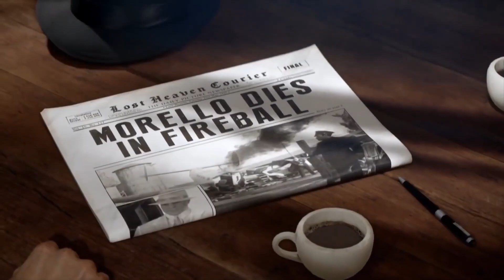Filmtipps, die ihr nicht ablehnen könnt -Tiefer eintauchen in...Mafia Remake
Es gibt wieder eine neue Folge Tiefer eintauchen in... Dieses Mal liefere ich euch Filmtipps zum Thema Mafia, passend zum Remake des Klassikers Mafia. Ich wünsche euch viel Spaß. Wie eure Meinung zu den gezeigten Filmen? Welche Filme hättet ihr noch in die Liste mit aufgenommen? Schreibt es doch in die Kommentare, auch eure generelle Meinung zu diesem Format würde mich interessieren!